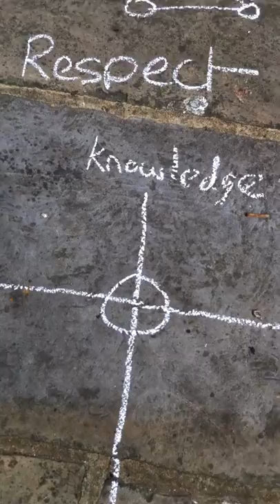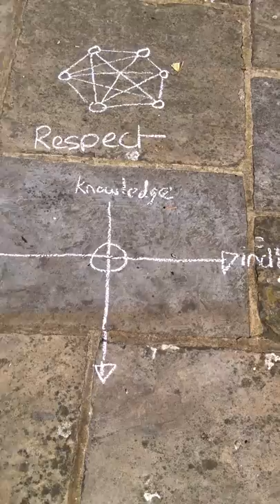respect is more complex that u think.mov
2nd video of 3 explaining how people can work in self-reliant teams